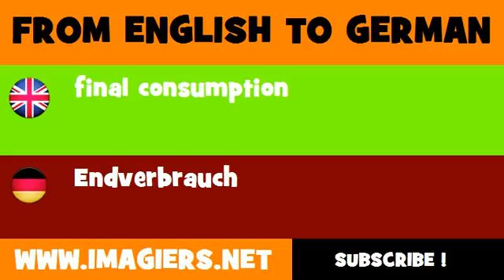FROM ENGLISH TO GERMAN = final consumption